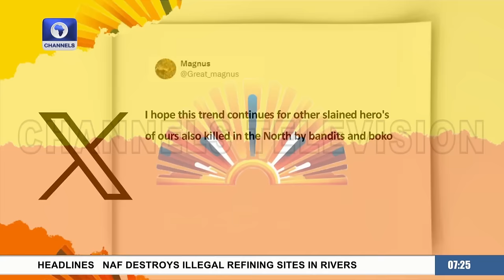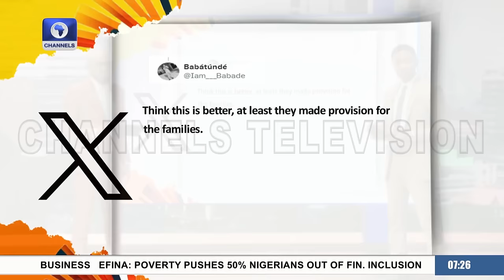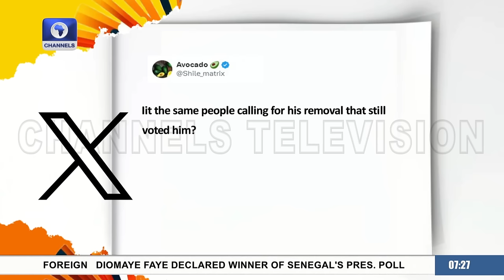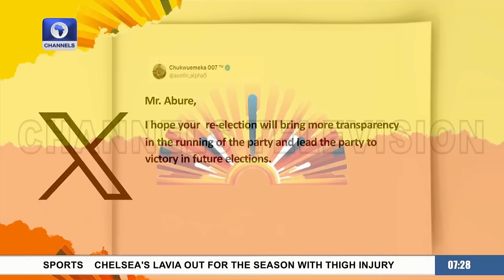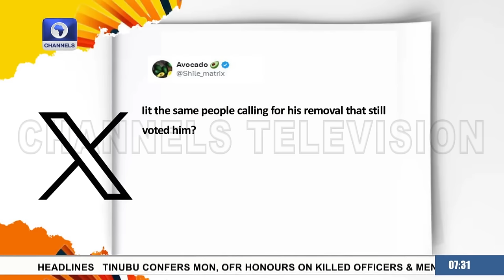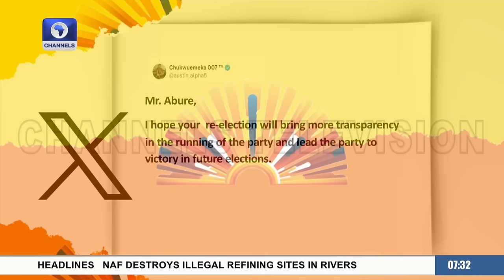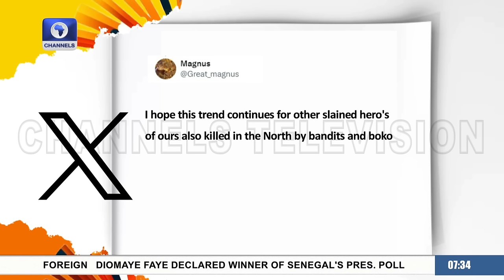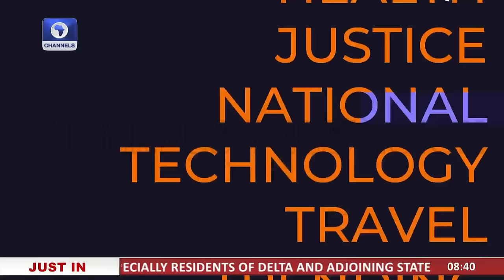Mental Health Awareness, Nigeria’s Economic Challenges, Swimming For Awareness +More | Morning Brief